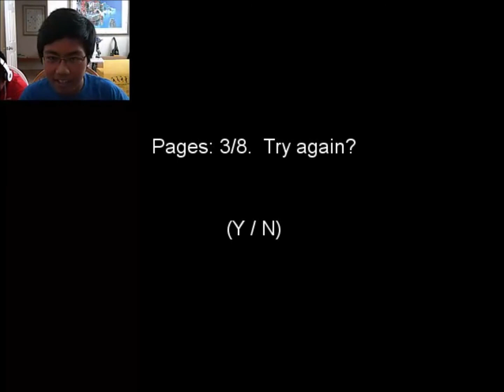Slender The Eight Pages Gameplay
Hey guys! It's about time I got to play Slender on camera! In this video   I am playing Slender The Eight Pages with my friend hearing the sounds from Slender with headphones.